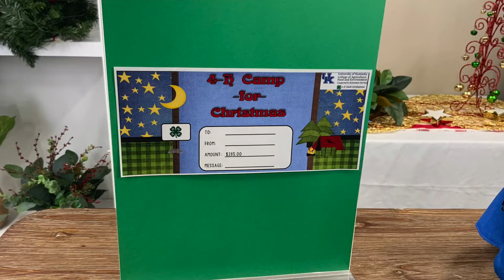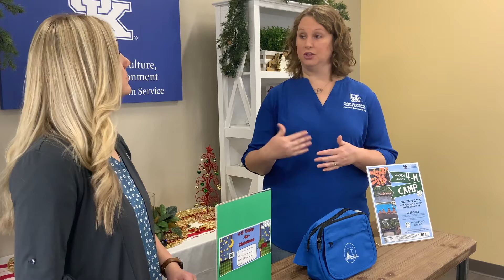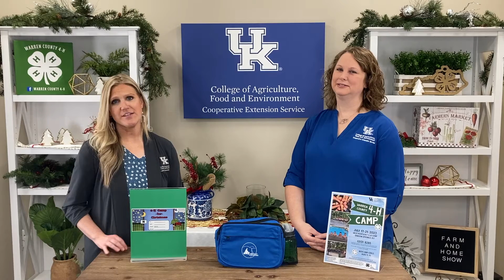4H Camp Gift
Kristi visits with Julie Brown, Warren County Extension Agent for 4-H Youth Development, to discuss 4-H Camp as a gift.
Looking for an experience to provide your child or grandchild this holiday season, then look no further than 4-H Camp gift certificate.  All gift certificate purchase come with a free camp gift.  The gift certificates can be purchased for any amount.   This summer at 4-H camp your child can experience water slides, rock climbing walls, zip lines, nature hikes, shooting ranges, canoeing, kayaking, dancing and so much more! Don’t miss out on the fun this year! The dates are July 17-21. The location is at the West Kentucky 4-H Camp in Dawson Springs, KY. The cost is $285 from March 1st-April 14th then the cost goes to $300.  The registration fee includes t-shirt, lodging, meals, and transportation. The sign-ups will end on June 1st or until camp is full. We are also in need of adult volunteers and teens to help be cabin leaders at 4-H camp.